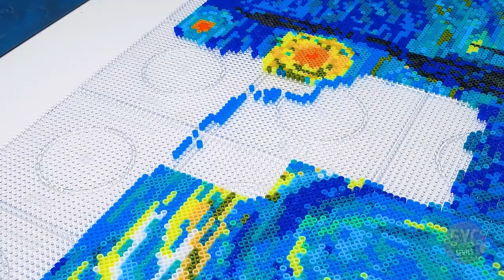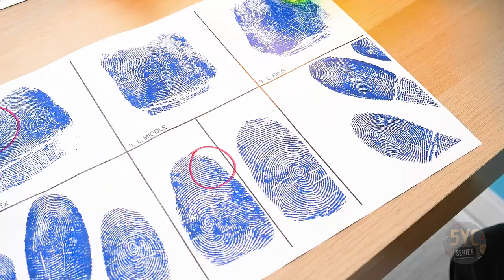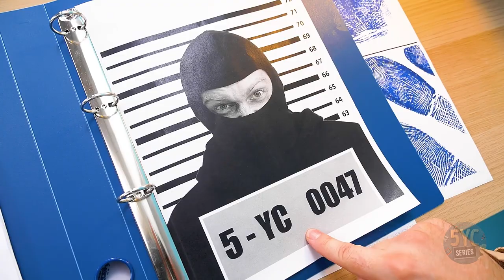Stealing A Million Dollar Art: A DIY Detective Story And Funny Self-Defence Hacks 😱🎨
Hello friends! Get ready, this story is full of mysterious and confusing moments! Alana made a cool picture "Starry Night" from perler beads and decided to exhibit it in a museum. A thief got into the museum and stole the painting. The tricky detective found evidence pointing to the identity of the thief and began an investigation! Meanwhile, the thief did not know where to hide the picture and made a cool craft out of it - perler beads table with epoxy resin. We are sure this will be your first tutorial from a thief!

Also, we're going to show you some funny tricks that may help in case you ever find yourself in a situation where your parents left you home alone, and you think someone is walking around your house. You might have seen a similar scene in a movie before! We decided to create a unique video to showcase our own take on this scenario. Our masters will never fail us, and in a situation like this, they will provide a master class!

00:00 Mysterious Investigation: Theft Of Thermo Mosaic Picture
11:00 Hacks Against The Robber: Incredible Traps, Creative Ideas And More!